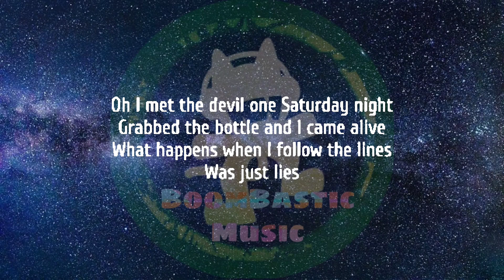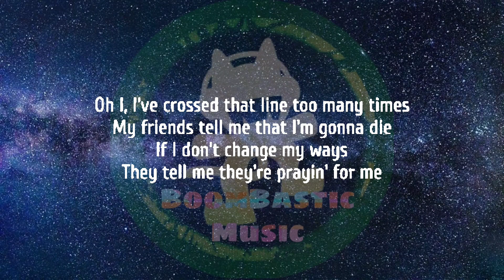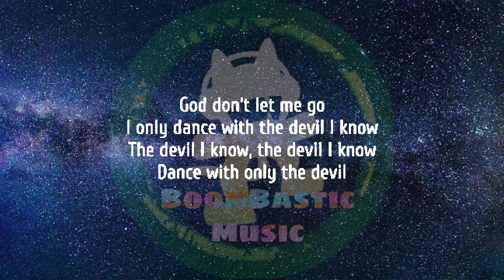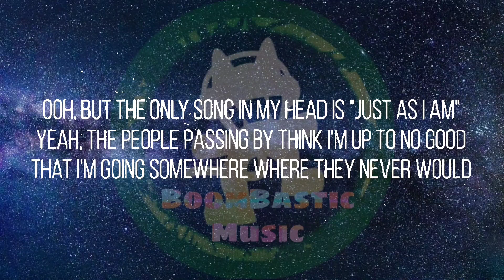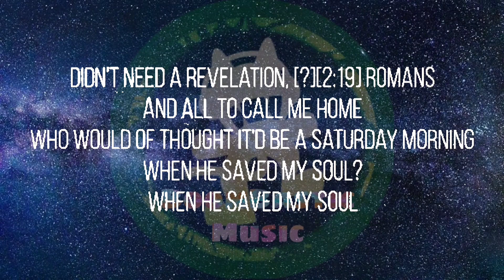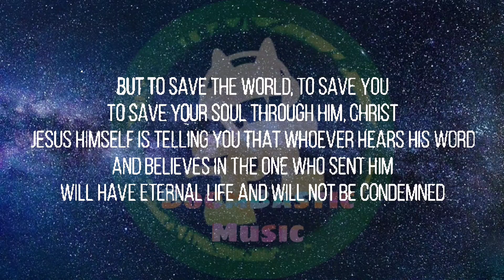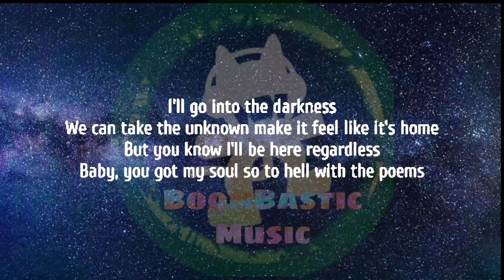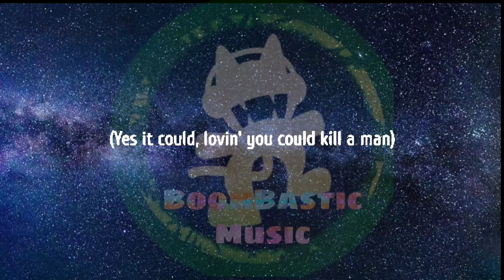Jelly Roll - Album - Whitsitt Chapel ( Lyrics ) Part - I